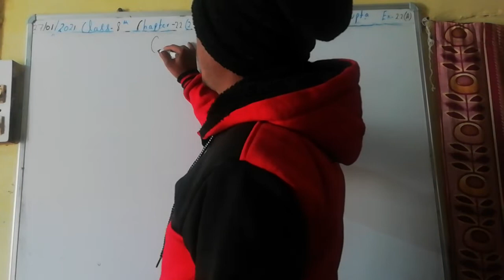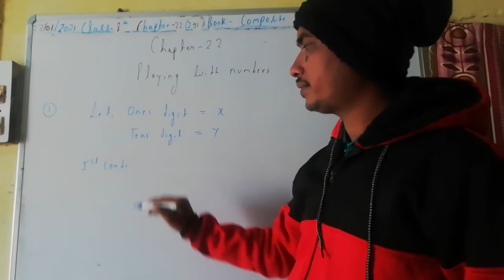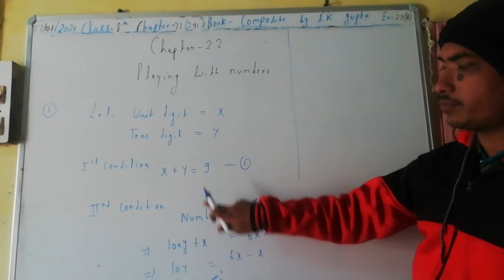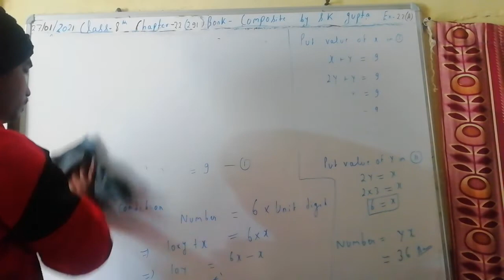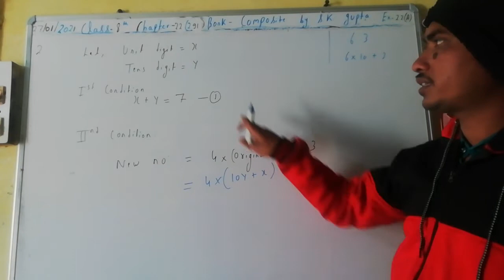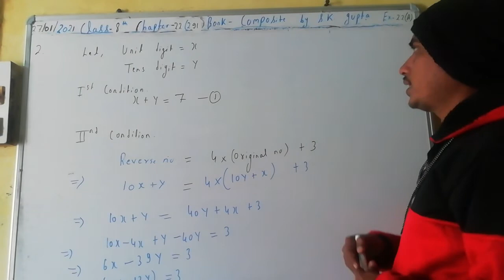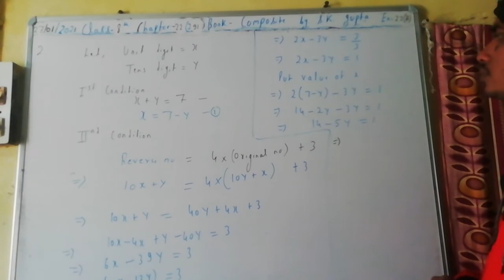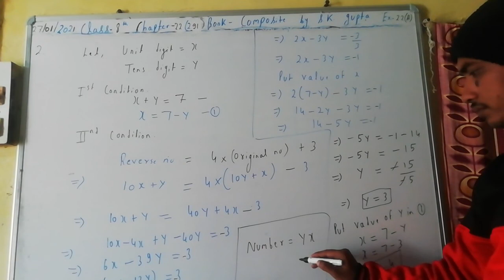27 jan class 8th 1st part